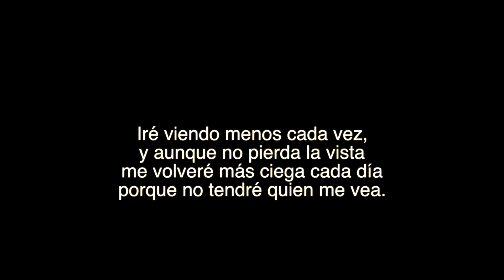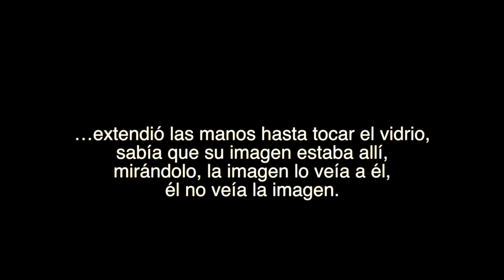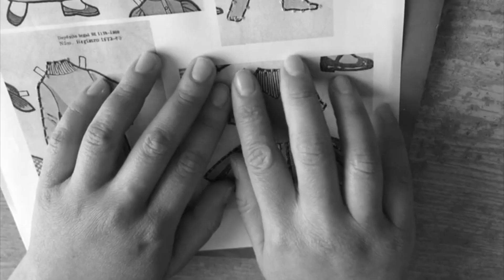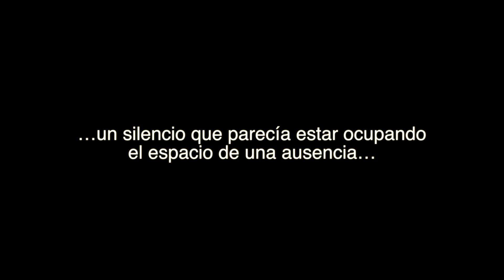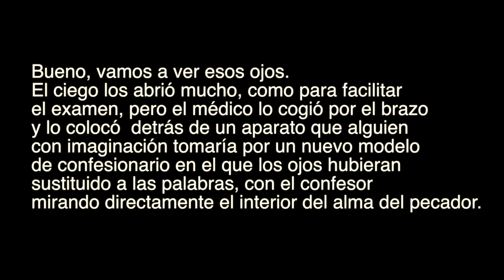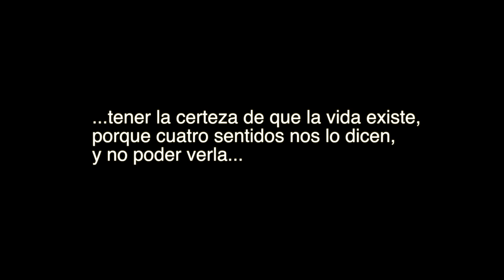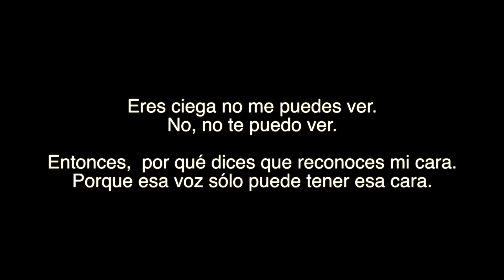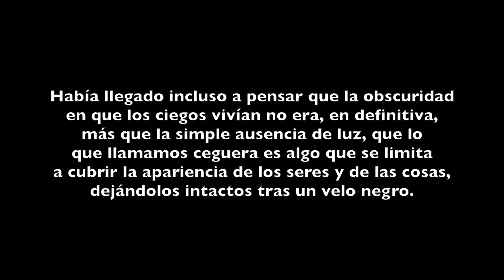Casa Hogar para niñas invidentes. CDMX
Casa Hogar para niñas invidentes.